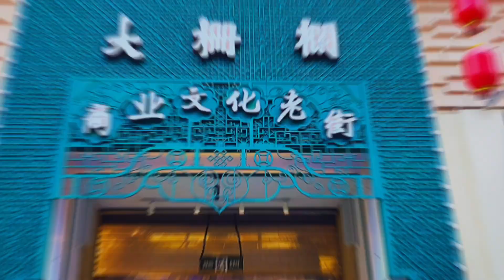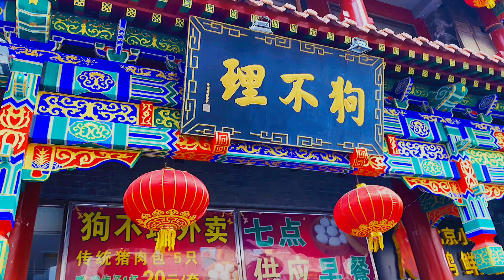[China Vlog] 베이징 전통거리, 치엔먼. Beijing's old style Commercial street, Qian Men. 前门大街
천안문 남쪽에 위치한 치엔먼(前门)에는 100년 역사의 전통 상점들이 있어요. 베이징 관광 필수 명소입니다.
Qianmen, located south of Tiananmen, has traditional shops with a history of over 100 years. It is a must-visit tourist attraction in Beijing.